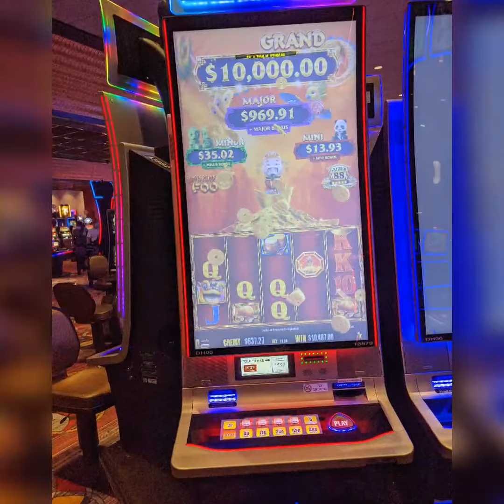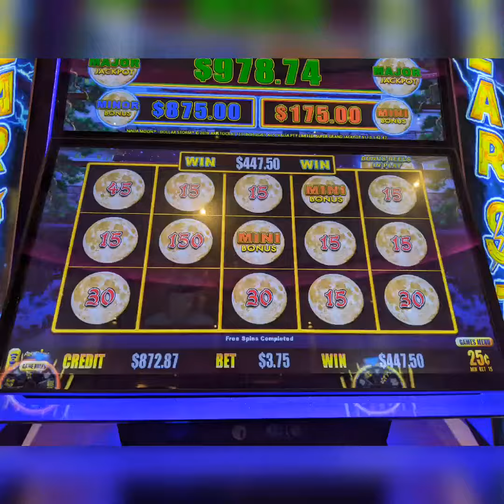best wins of 2020 on ross says what